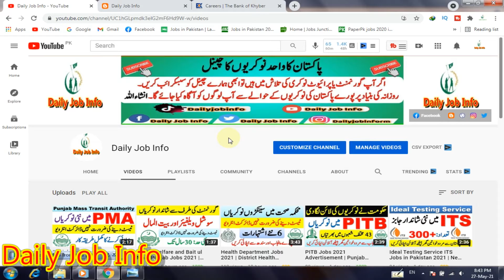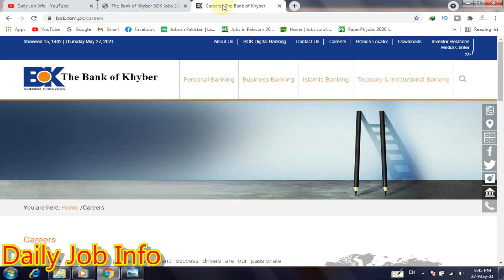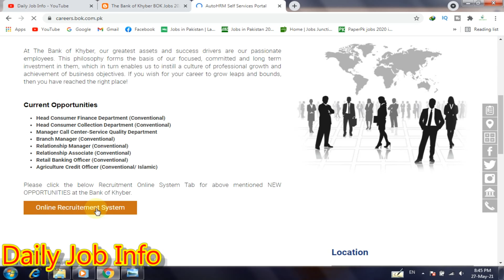Bank of Khyber BOK Jobs in Pakistan 2021 | Latest Bank Jobs 2021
Dear Friends

Apply link

Advertisement link

Last Date to Apply: 10 June, 2021

Punjab Provincial Assembly Jobs 2021

Punjab Mass transit Authority PMA Jobs 2021

Social Welfare and Bait ul Maal Punjab Jobs 2021

PITB Jobs 2021 Advertisement

Ideal Testing Service ITS Jobs in Pakistan 2021

District Health Officer Jobs 2021

Latest Govt Jobs in Sindh 2021